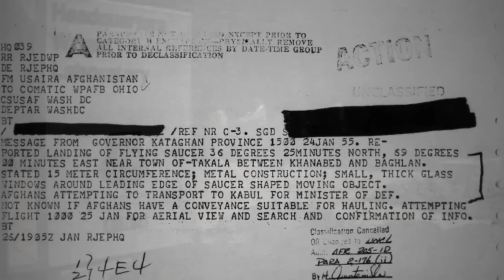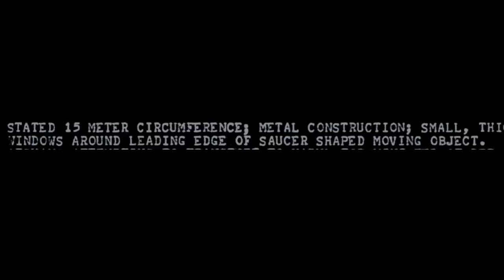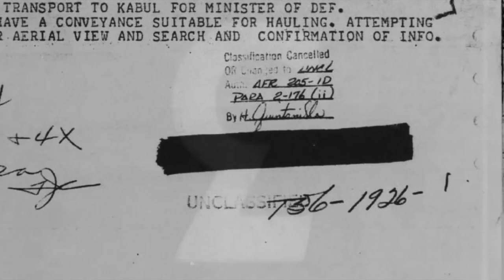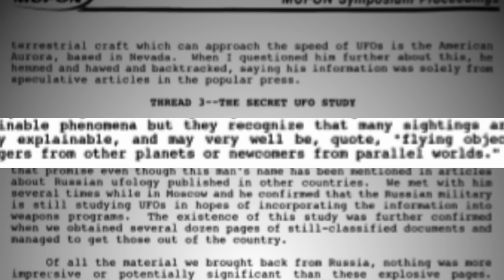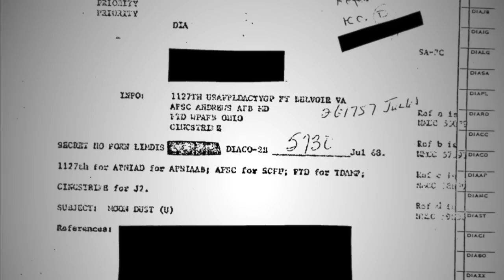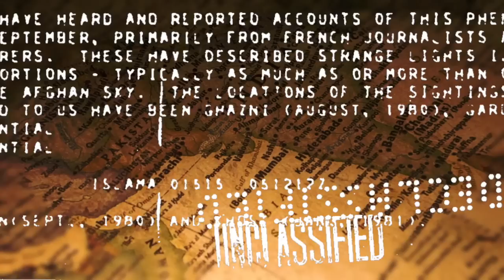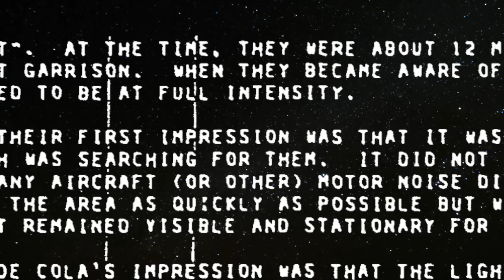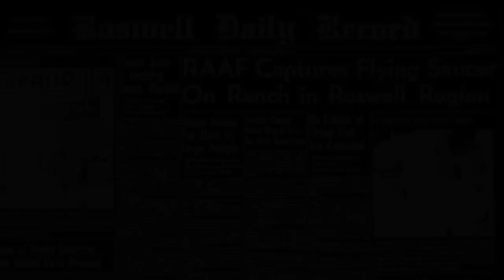Afghanistan Had Its Own ‘Roswell’ in 1956, Secret Files Say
0:00 Intro
1:14 Circular and square UFO reports in Afghanistan, 1956
1:30 "Reported landing of flying saucer"
2:35 Soviet Thread-3 reverse engineering study
3:41 "Cigar" craft seen in Pakistan in 1961
4:00 Project Moon Dust and crashed disc in Nepal
5:09 US State Dept. memo on "close encounters in Afghanistan" in 1980s
6:54 Closing questions

Not all of the 12,000 Project Blue Book reports have been noticed by the public...

One such file comes from 1956 Afghanistan, where an attache in the country sent a telex to Wright-Patterson Air Force Base detailing a UFO wave in the country and a reported "landing" of a metallic "flying saucer" with thick glass windows around its leading edge.

Four days later, Afghanistan signed a historic agreement with the Soviet Union to modernize its military and infrastructure.

In the 1980s, a US State Department memo details several "close encounters" in the country, speculating secret USSR technology may be behind them.

Today, we know a Soviet project code named Thread-3 did exist, and its goal was to figure out how UFOs worked and, possibly, reverse engineer them.

Were they successful?  And did a saucer in Afghanistan jump start these efforts? Also, did the US pull its own "crashed disc" out of the region a decade later?

Explore a little-known case, that may have more documentation than Roswell, with us in today's episode.

It's [redacted] is a venture of It's Bloody Science! LLC, which created the narration and editing of this video. Several clips used from public domain footage from the National Archives and Records Administration.